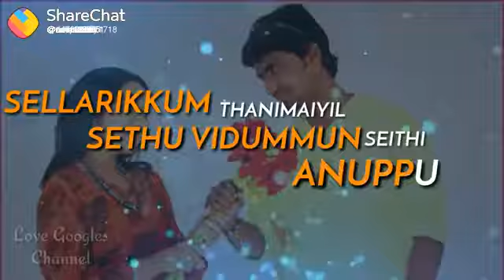Love WhatsApp status